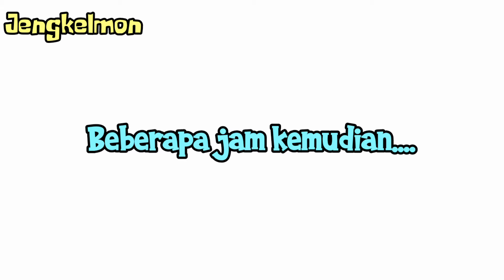TES KEKEBALAN ENTE KADANG KADANG NT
Terimakasi Sudah mampir🙏🙏🙏🙏
selamat menonton 😊😊